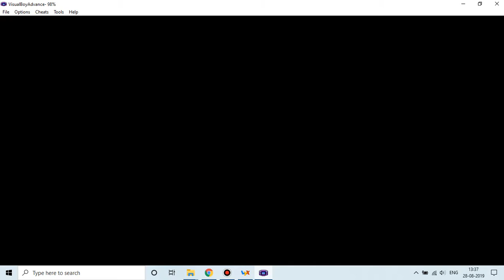Pokemon Ruby 040, The journey to Fortree continues...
In this episode, we continue on with the long and tiresome journey to Fortree City. It can't be too far now, can it?